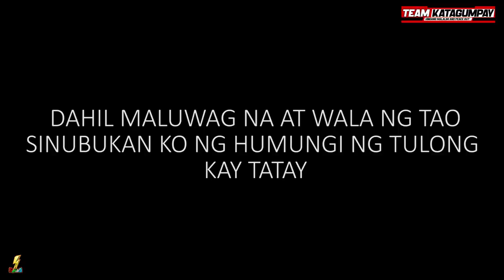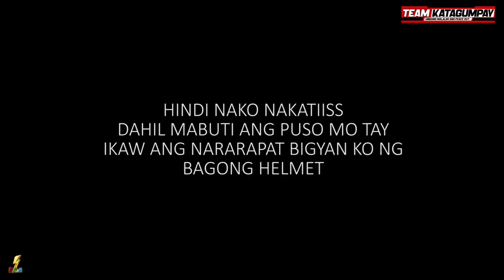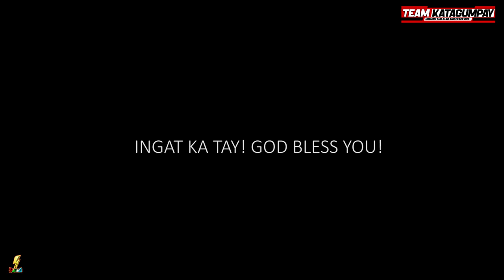LOLO 1ST TIME MAGKA-BRANDNEW HELMET I DIYOS KO PANGARAP KO ITO - TEAM KATAGUMPAY - SHIFTER HELMET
SA TALAMBUHAY NI TATAY NGAYON LANG SYA NAGKA HELMET NG BRANDNEW DAHIL HIND NYA AFFORD BUMILI . DAHIL ANG PERA NYA AY NILALAAN NYA SA KANYANG APO. TAGUMPAY ULIT TAYO TEAM KATAGUMPAY!